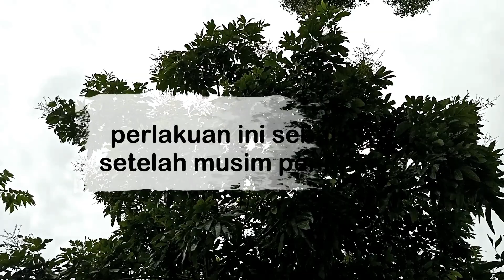Bertahun tahun menanam belum juga keluar buah,begini cara merangsangnya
video ini berisi informasi cara merangsng pembungaan pada tanaman yg sudah tahunan tak keluar buah